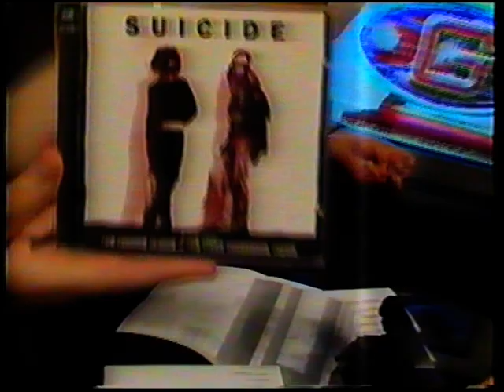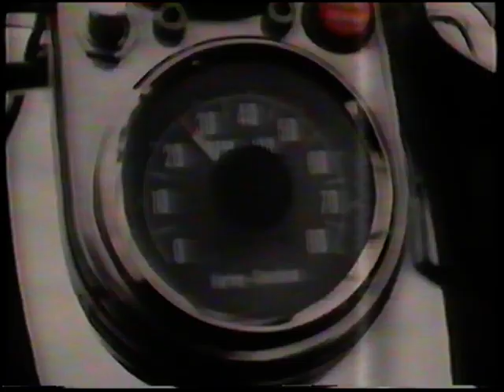The Dead C Live on NZ TV 1999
I think the start of this is my favourite 3.5 minutes of TV ever.
The Dead Clive appearing to be almost the total opposite of what they are, due to camerawork and lighting. I love both versions and I love that NZ TV explained what Suicide are like by playing Snapper and interviewing Dead C about it.